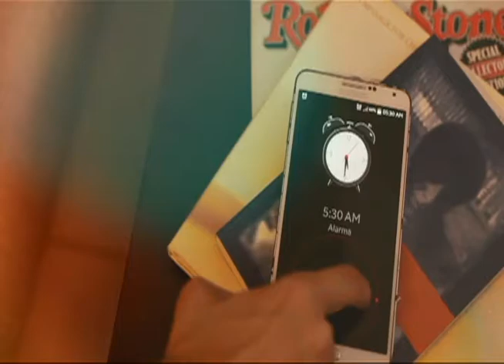Todo en positivo